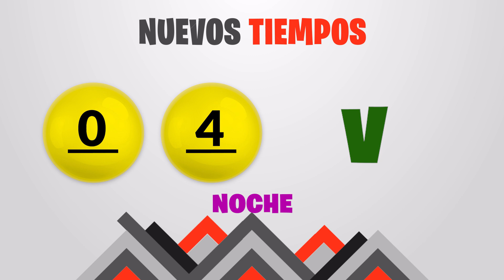Sorteo 7:30PM Nuevos Tiempos y 3 Monazos Medio día del domingo 24 de julio del 2022